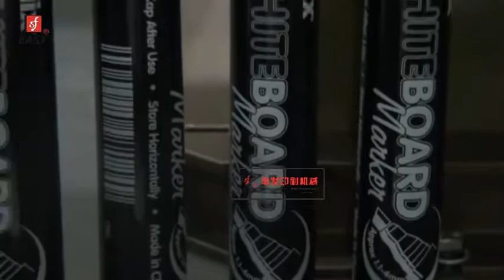Shen Fa Manufacturer of Eyelash Pen Auto Screen Printing Machine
Model : SF-P150/C2
eyelash pen auto screen printing machine